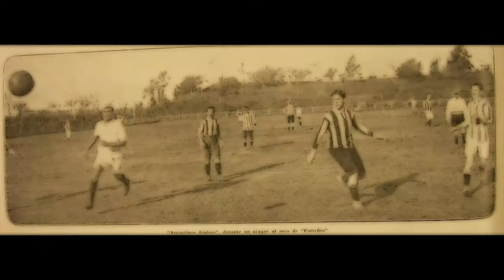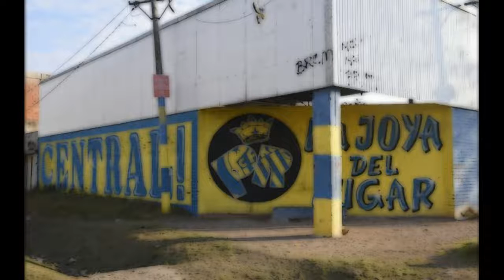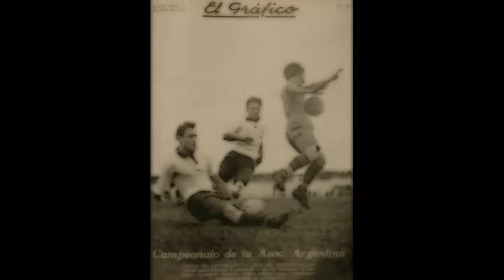Roberto Fontanarrosa - Relato de un utilero